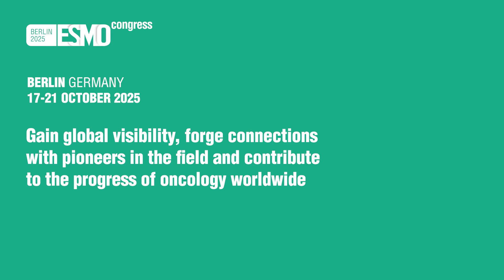ESMO Congress 2025 Non-metastatic NSCLC and other thoracic malignancies Track – Programme Highlights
Lizza Hendriks shares what she is looking forward to from the Non-metastatic NSCLC and other thoracic malignancies track and invites you to register now for the ESMO Congress 2025.